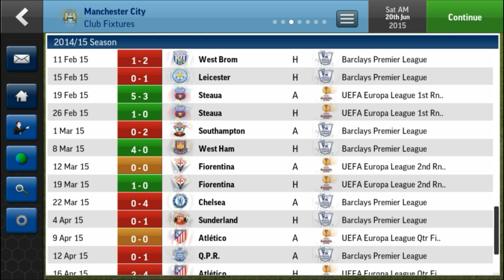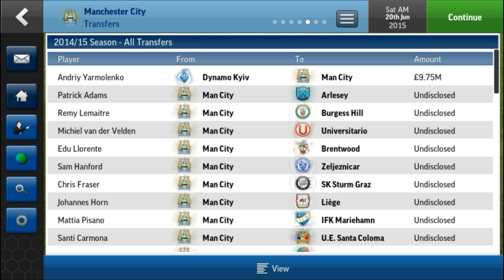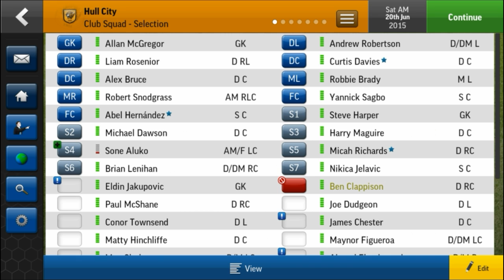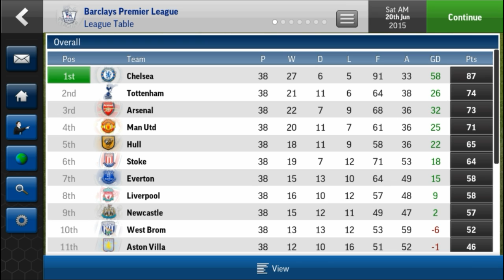FMH 15 Experiments SFS End of 14/15 Season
How did Man City do?

Who did they buy?